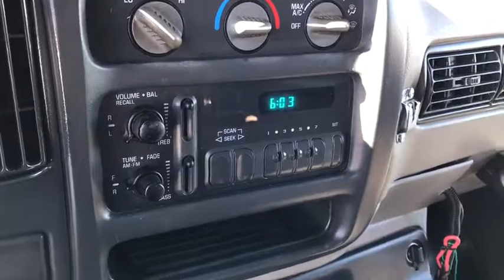1999 Chevrolet Express Van G3500 Columbus, London, Springfield, Hilliard, Dublin, OH X1114763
1999 Chevrolet Express Van G3500
1999 Chevrolet Express Van G3500  - Stock#: X1114763 - VIN#: 1GBJG31R7X1114763

1999 Chevrolet RWD Express Van G3500 Cutaway White 4-Speed Automatic Odometer is 88087 miles below market average! Clean CARFAX. CARFAX One-Owner.br2D Chassis, 5.7L V8, 4-Speed Automatic, RWD, White, Vinyl.brbrbr2D Chassis, 5.7L V8, 4-Speed Automatic, RWD, White, and Vinyl.brbrbr Please Call OR Text our Friendly and Professional Internet Department to qualify for these Special Internet Prices!!! Brad at Dominique Martin or Dawn Speights *** For Special Fleet Incentives please call Jack Morris or James Maley .